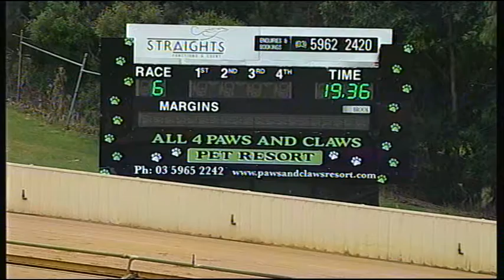HVL SUN 04 DEC 16 R6